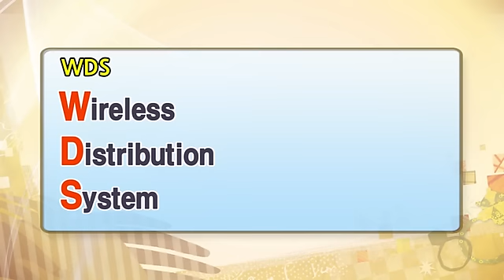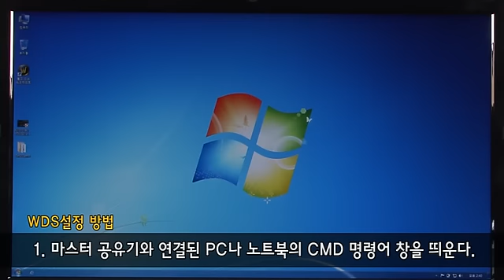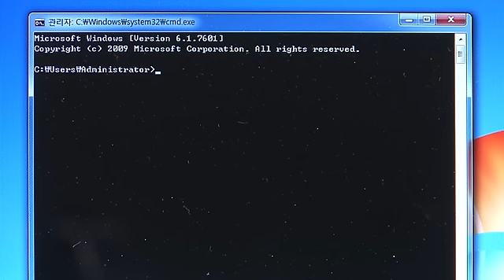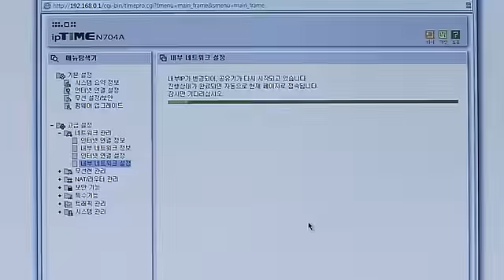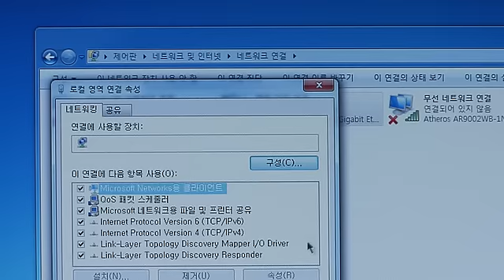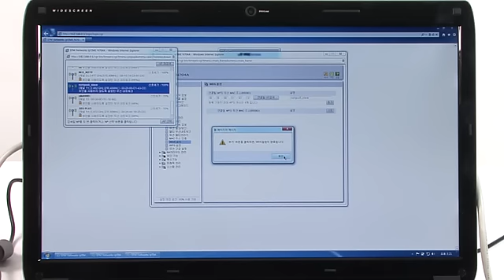와이파이 음영지역! 한번에 해결하기!!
노트북이나 스마트폰을 사용할 때에는 wifi가 필수다. 물론 스마트폰은 3G를 사용하면 된다지만 wifi보다는 느리지 않던가. 따라서 적어도 집이나 회사에서만큼은 wifi를 마음껏 사용하고 싶은 것이 사실이다. 하지만 구석에 자리잡은 내 방까지는 wifi신호가 미치지 못하거나 신호가 약한 경우가 있다. 이에 오늘의 노리구실에서는 이 wifi 음영 지역을 한번에 해결할 방법을 알려준다.